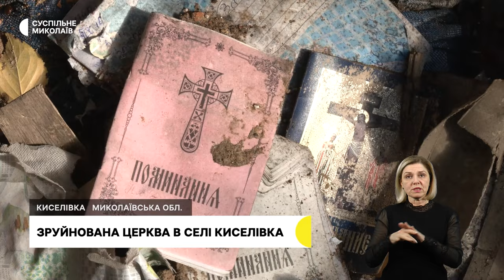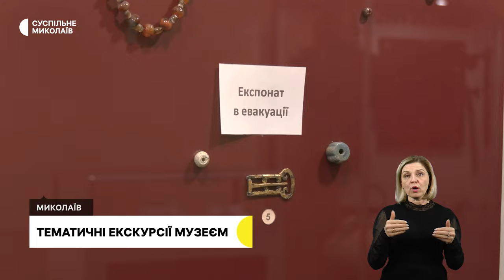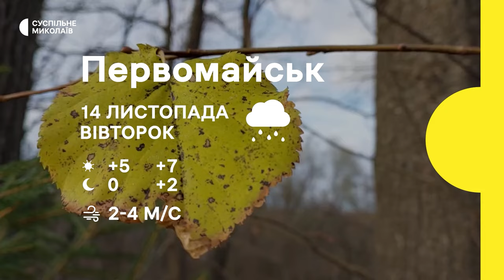Фотовиставка, зруйнована церква, музейна екскурсія І 13.11.2023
00:00 - Анонс
00:35 - Обстріли громад Миколаївщини
01:22 - Зруйнована церква
04:45 - Фотовиставка "Місто на межі"
07:59 - Тематичні екскурсії в музеї
12:04 - Погода